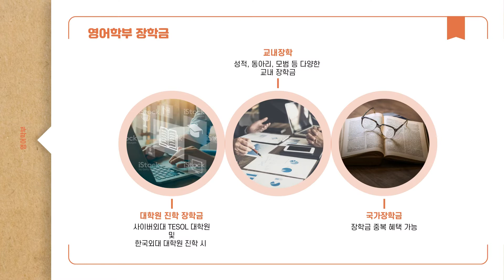사이버외대 영어학부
안녕하세요 사이버외대 영어학부입니다.

사이버외대 영어학부는 국내 사이버대학 영어학부 중 최다 재학생을 보유하여 4개의 세부전공을 운영하고 있습니다
항공실무영어, CUFS TESOL, 영상번역, 관광통역안내사 등 9개의 다양한 수료증/자격증 과정을 통해 많은 학생들이 영어전문가로 진출하고 있습니다.

최고의 콘텐츠를 기반으로 외국인 교수진이 다양한 블렌디드 러닝을 제공하고 있으며, 학부 유튜브 채널을 통한 비교과 과정도 활발히 운영되고 있습니다.

여러분의 미래에 저희 사이버외대 영어학부가 함께할 수 있기를 희망합니다

✅ 수료증/자격증
(CUFS TESOL/ TESOL Certificate for Teaching Kids/ 무역영어 수료증/영어번역사 자격증/영상번역 자격증 등)

✅ 4가지 세부전공(실용∙비지니스영어, TESOL, 영어통번역, 항공관광영어)

✅ 다양한 교내/외 장학

✅재학생 대상 무료 전화영어

✅원어민, 한국인 교수의 유튜브 라이브 수업 및 특강